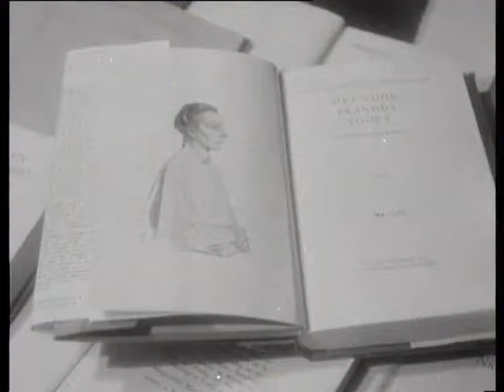Mrs Henriette Roland Holst 80 years (Weeknummer 49-51) 🔴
Description (more): The poetess Henriëtte Roland-Holst is 80 years old. TGV this fact focuses, in her home in Amsterdam, to the youth with a call to altruism. Note: date is according to Polygon 20 december 1949 map system.